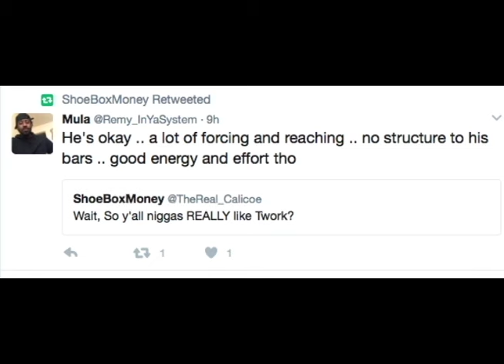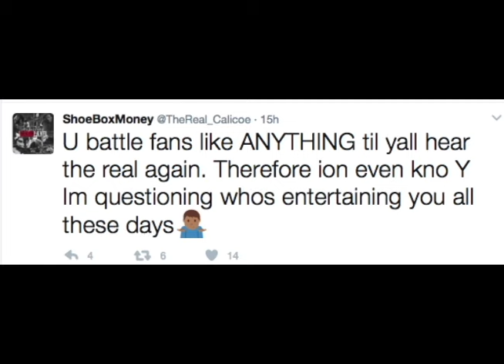CALICOE FIRES SHOTS AT NU JERZEY TWORK!!!!!!